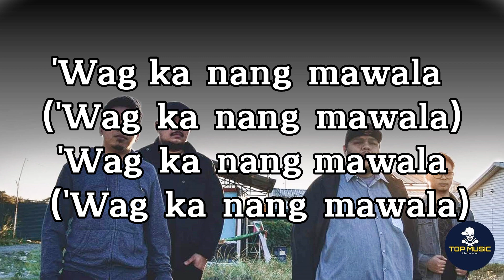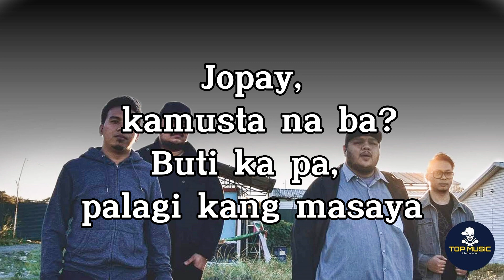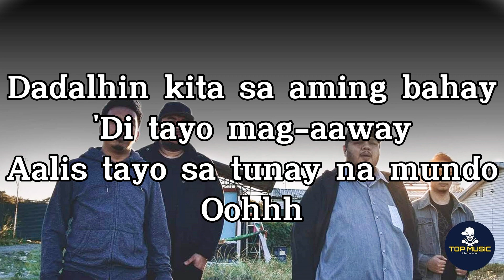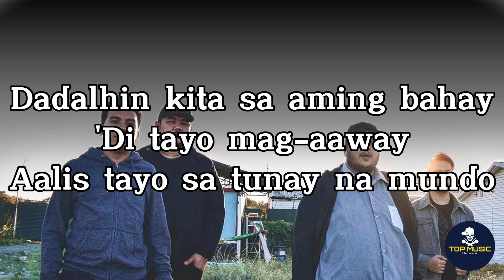JOPAY - MAYONNAISE | cover by Agsunta - Lyrics by Top Music International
Original song by: Mayonnaise Band
Cover by
for more OPM covers